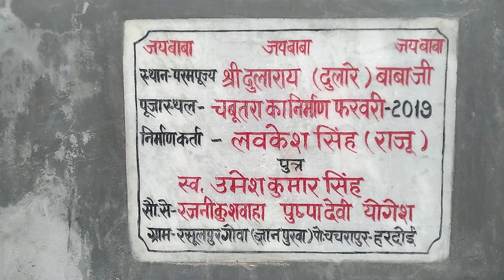Dularay Baba VID 20190407 142253